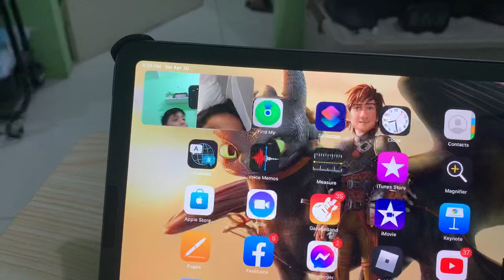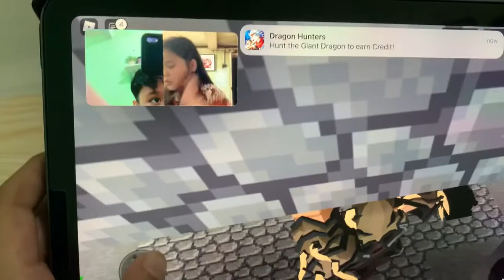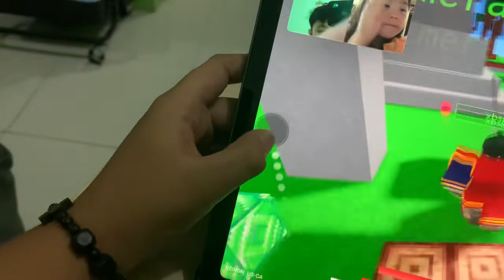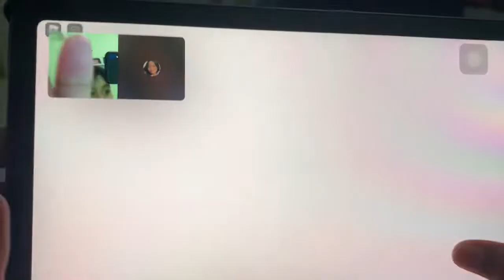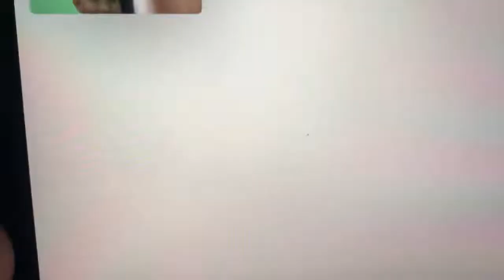Roblox playing with aeries